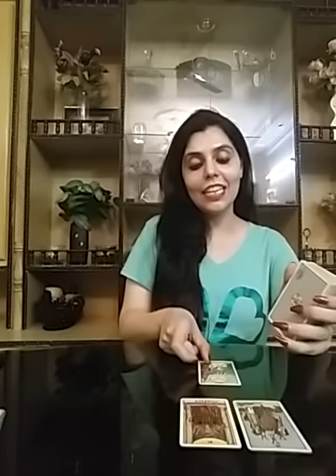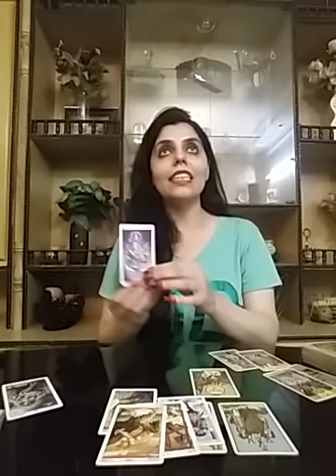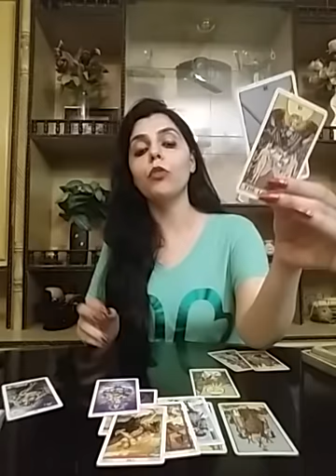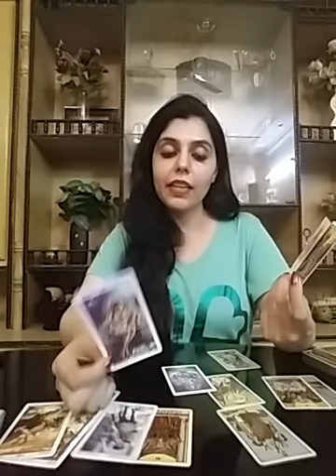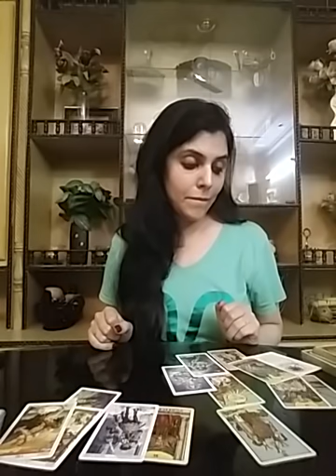Hindi/Urdu Pick A Deck : July 2020 ( 15 - 31 ) baki ka month kesa guzrega ❤💑🔥💱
Services  i  offer :

1- 5 question reading - 80 USD

2- 3 question reading - 65 USD

3- 2 question reading - 52 USD

4- 1 question reading - 32 USD

5- Love n Relationships - 100 USD

6- 10 Minutes customized  *SPIRITUALLY CHARGED*  affirmations that give 100% RESULTS and Get 1 question reading  FREE - 100 USD

7- Consultation and step by step guidance to  MANIFEST  your Dream Desire and Goal.

8- Unique Scripting technique to manifest your desire -  60 USD

9- Protection from bad influences and energies  - 60 USD

10- Removal of Black Magic  - 100 USD

12- Dream  Interpretation  - 40 USD

13- Spiritually Charged Affirmations + Unique Scripting Technique - 150 USD